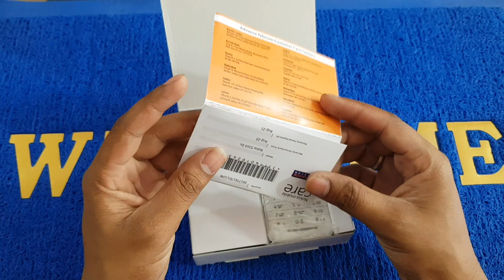Nokia 5310 Unboxing in Pakistan || Quick and Full Review!!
Nokia 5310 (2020) official Unboxing in Pakistan || Quick and Full Review
If you like my videos so keep sport me